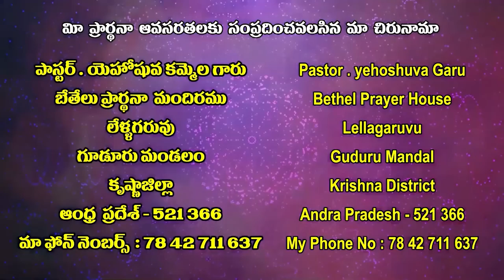23 1 22 yehoshuva garu